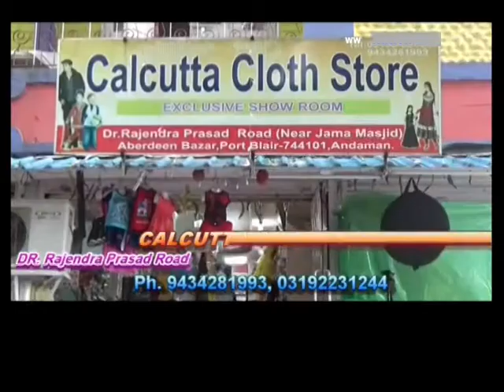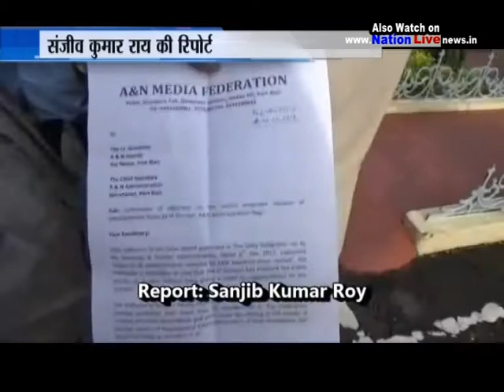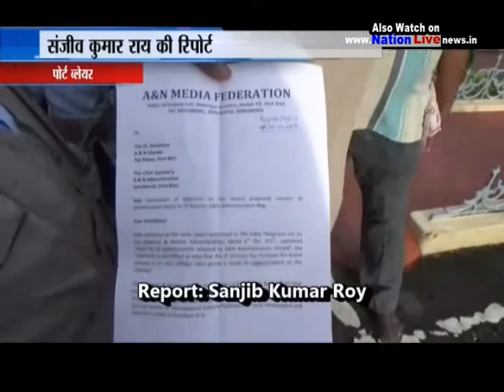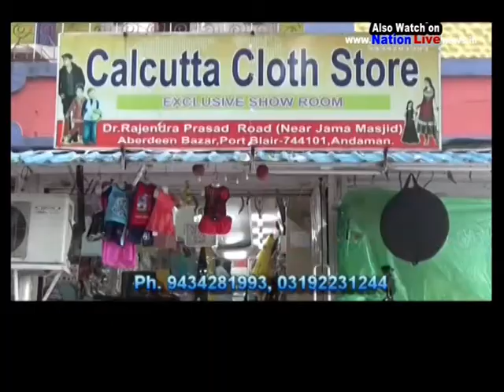Nation Live ADMAN LIVE 09.12.17